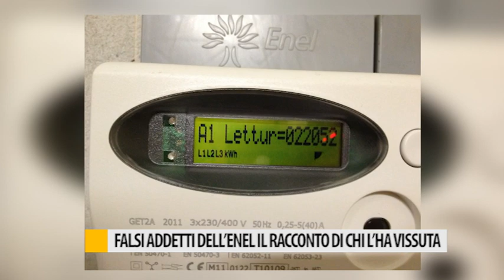Falsi addetti dell'Enel, il racconto di una signora